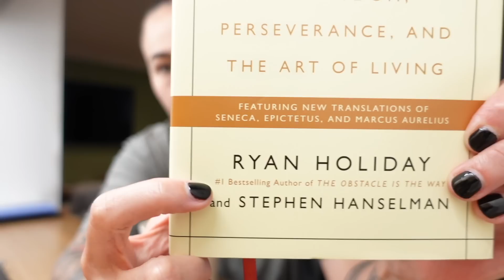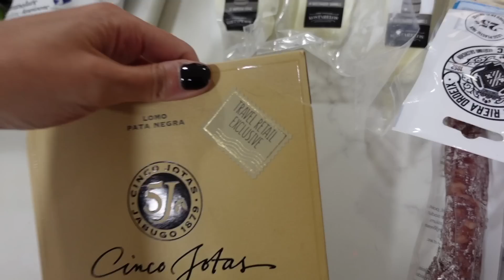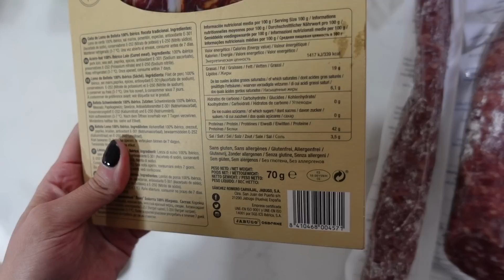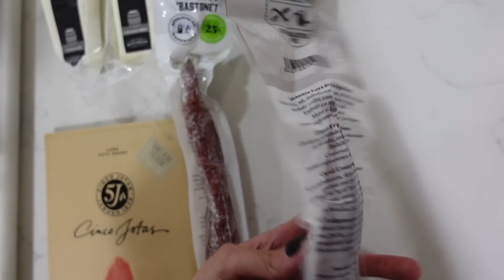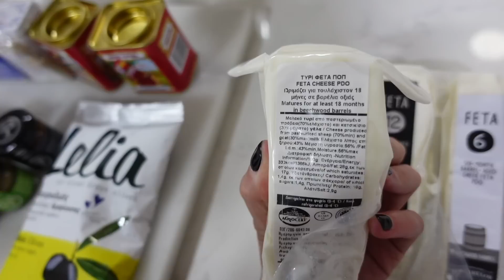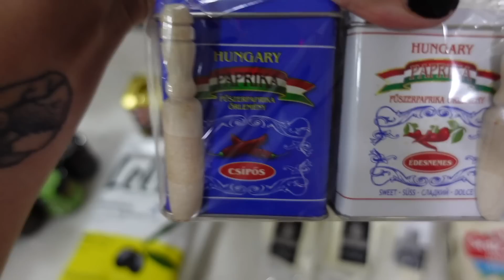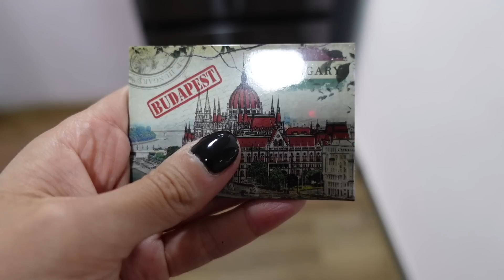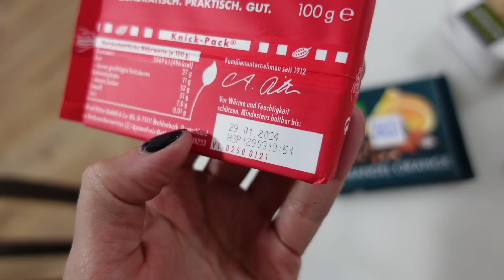🧀EL MEJOR REGALO SIEMPRE SERÁ COMIDA | LIBRO: THE DAILY STOIC | VLOG 1131 | Manu Echeverri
Servicio de suscripción de musica libre de Copyright

EL MEJOR REGALO SIEMPRE SERA COMIDA | LIBRO: THE DAILY STOIC | VLOG 1131 | Manu Echeverri